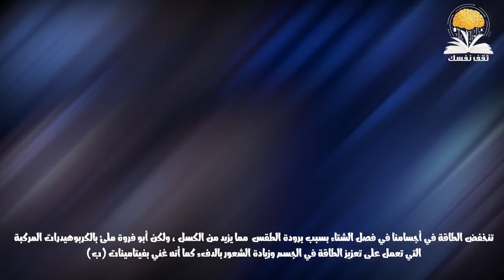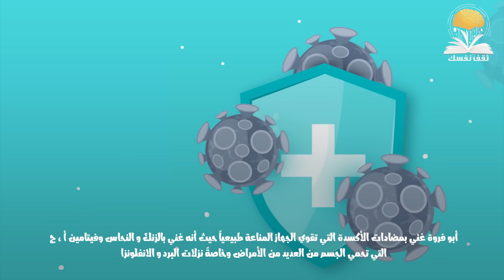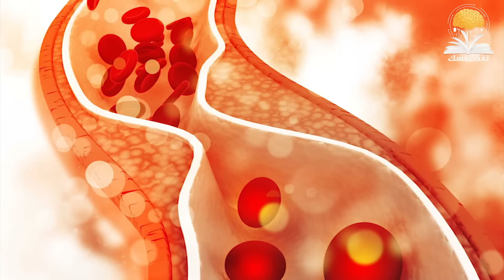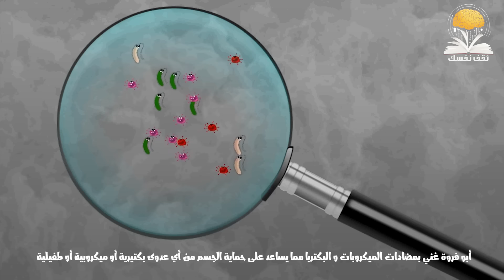فوائد الكستناء أبو فروة ١٤ فائدة تجعلك تأكله طيلة الشتاء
فوائد الكستناء للصحة أو فوائد ابو فروة له العديد من الخصائص العلاجية كما يتميز بعدة فوائد رائعة لن تجدها في أي شئ أخر . ينتشر ابو فروة أو الكستناء في فصل الشتاء ويكثر تناوله في هذه الأوقات وعلى الرغم من عدم شهرته بين الجميع إلا إنه يحتوي على قيمة غذائية عالية وفوائد عديدة تجعله واحد من أهم أطعمة الشتاء المثالية والواجب تناولها في هذا الفصل . إليكم فوائد ابو فروة أو فوائد الكستناء وتأثير تناوله على صحتك .